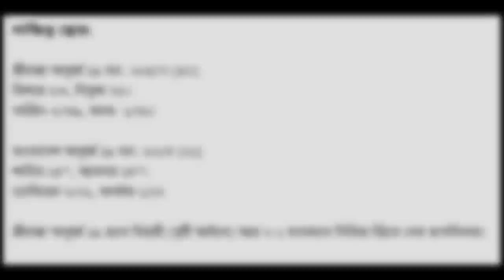দেখুন সংক্ষিপ্ত স্কোর.বৃষ্টির সাহায্যে টাইগারদের কাদিয়ে বিশাল জয় পেল শ্রীলংকা.bangladesh vs srilanka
ban vs sri#bangladesh vs srilanka u19